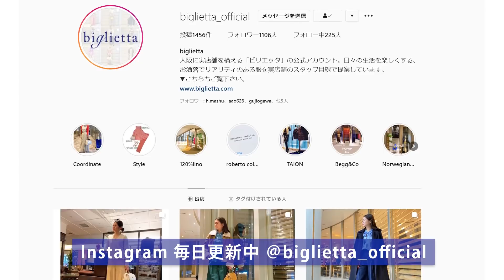【biglietta】女性がもらって嬉しいものには法則があります。バイヤー米華が選ぶBESTギフト5選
今回は、gujiのウィメンズセクション　bigliettaにて
バイヤー米華が選ぶ　ベストギフト５選をご紹介しております。

クリスマス目前、まだプレゼントを決めかねているという方の
少しでもヒントになれたらという企画です。

パートナーの方とシェアできるものや、
お世話になった方にお渡しできるものなど
幅広くご紹介しています。

ご予算に合わせたご紹介もしておりますので
ぜひご覧頂ければと思います。

【ご紹介している商品】

MARNI(マルニ)
PFMOQ14U07/LV520 サフィアーノレザー バイフォールドウォレット

ZANELLATO(ザネラート)
POSTINA SUPERBABY/FLIRT ワンハンドルバッグ

ZANELLATO(ザネラート)
POSTINA BABY/DOLOMITI ワンハンドルバッグ

Joshua Ellis(ジョシュア エリス)
CPG51161 Contemporary Black Watch カシミヤストール

MANRICO CASHMERE(マンリコ カシミヤ)
W0400500 スーパーカシミヤレギンス

ACCA KAPPA(アッカ カッパ)
クリアハンドジェル100ml WHITE MOSS

ACCA KAPPA(アッカカッパ)
ハンドクリーム75ml WHITEMOSS

ハンドウォッシュ300ml WHITEMOSS 正規品

ディフューザー ホワイトモス

ホワイトモス オードパルファン 15ml

プロフェッショナルヘアブラシ プロテクションスカルプ No.946

そのほか、気になる商品がございましたら
コメントにてお問合せくださいませ。

【関連サイト】